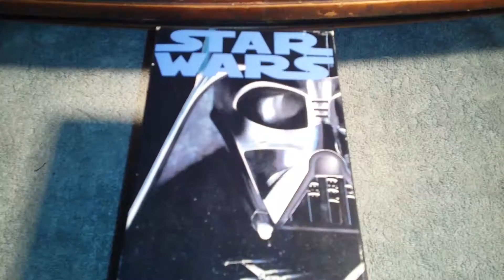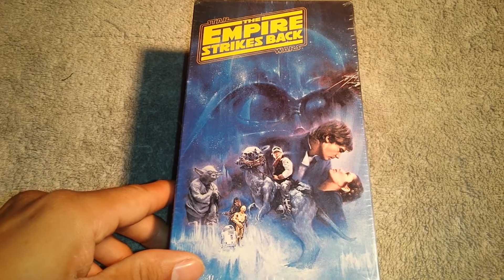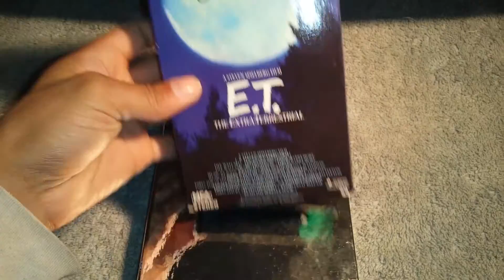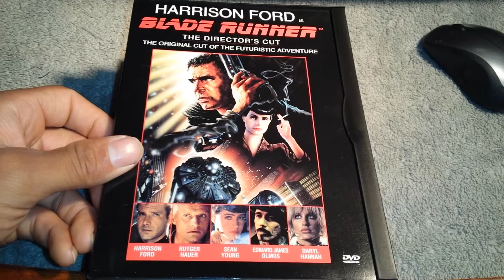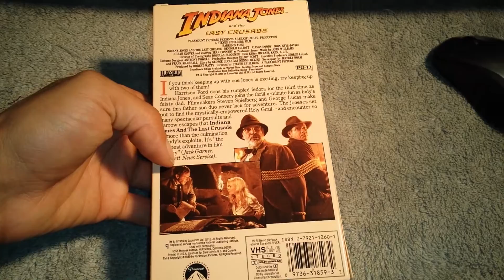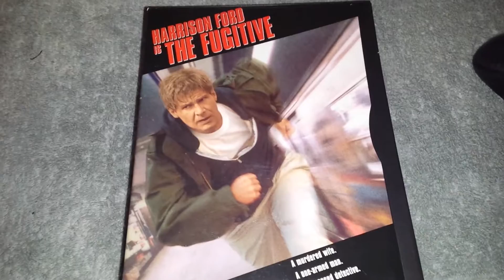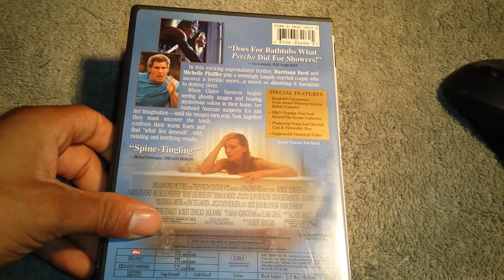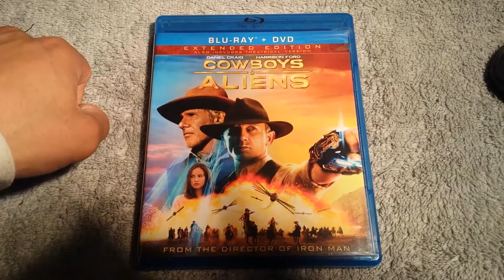My Harrison Ford Movies